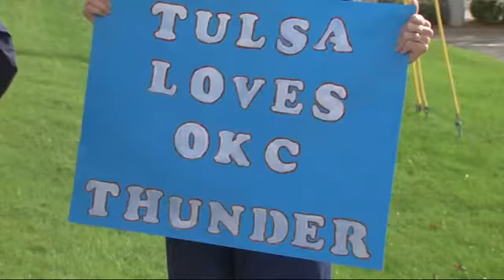OKC Thunder at BOK Center 6pm